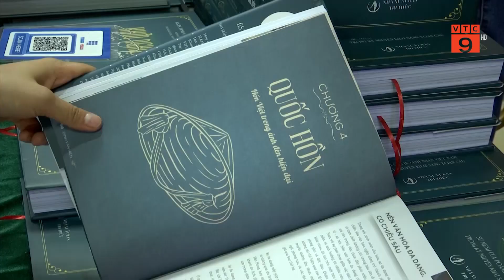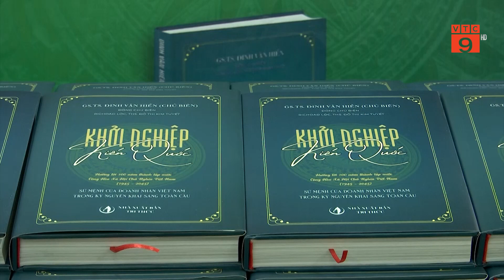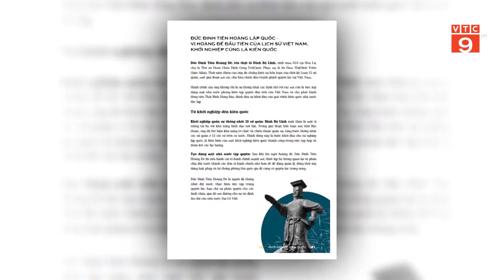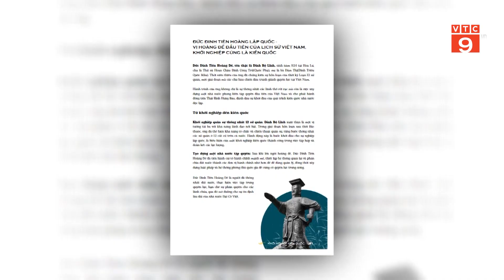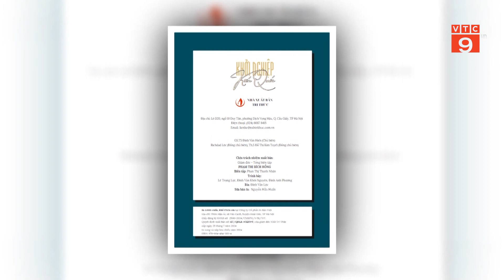CHUYỆN NHỮNG NGƯỜI VIẾT SÁCH “KHỞI NGHIỆP KIẾN QUỐC” | VTC9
VTC9 | CHUYỆN NHỮNG NGƯỜI VIẾT SÁCH “KHỞI NGHIỆP KIẾN QUỐC”